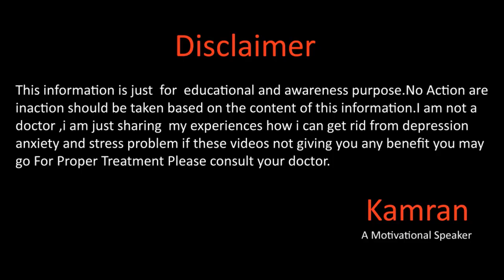How I Managed My Anxiety By Kamran Sharif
Recommended Videos

Gmail
You Mar Write us email at